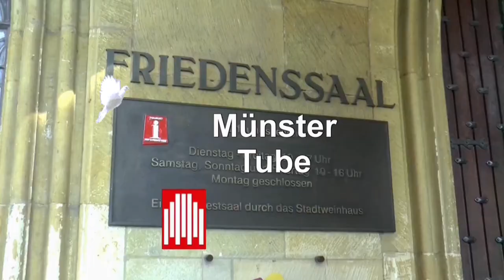Münster: noZAB-Kundgebung: Redebeitrag einer Sozialarbeiterin (Geflüchtetenhilfe)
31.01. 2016 - Das Bündnis "noZAB" hatte zu einer Kundgebung gegen die Einrichtung einer Zentralen Ausländerbehörde (ZAB) vor dem Rathaus aufgerufen, in dem gleichzeitig nach einer langen Diskussion über die ZAB abgestimmt wurde.

Letztendlich stimmte der Stadtrat aufgrund eines breiten und laustarken Widerstands gegen die Abschiebebehörde knapp mit 35 Nein- und 34 Ja- Stimmen gegen die Einrichtung einer ZAB in Münster.

Hier die Presseerklärung dazu vom Bündnis "noZAB"

Der Stadtrat hat sich am 31.01.18, mit 35 zu 34 Stimmen gegen die Einrichtung einer Zentralen Ausländerbehörde (ZAB) in Münster entschieden. Das knappe Ergebnis zeigt, dass es bis zum Ende der Verhandlungen große Auseinandersetzungen um das Thema gab. Dass schließlich doch eine Abschiebebehörde als Teil eines Wohnungsdeals verhindert werden konnte, ist vor allem auch dem Druck aus der Bevölkerung, von Flüchtlingsinitiativen, Gewerkschaften, Kirchen und politischen Basisgruppen zu verdanken. Hiermit wurde ein klares Signal an die Bundes- und Landesregierung gesetzt, dass das „integrierte Rückführungsmanagement“ nicht unwidersprochen hingenommen wird. Es wurde ein wichtiger symbolpolitischer Schritt getan, der neben der realen Verhinderung einer ZAB über Münster hinaus Wirkung zeigen wird. Wie wichtig der Druck aus der Bevölkerung in solchen zentralen Fragen solidarischen Zusammenlebens tatsächlich ist, konnte hier wiedermal gezeigt werden. In den letzten Wochen gab es zahlreiche Aktionen in der Öffentlichkeit, LeserInnenbriefe, Flyeraktionen und vieles mehr. Auch durch die Kundgebungen parallel zu den Stadtratssitzungen im Dezember und am gestrigen Abend konnte der Druck auf die RatsvertreterInnen noch einmal erhöht werden. Die RednerInnen, unter denen auch Geflüchtete waren, machten in aller Deutlichkeit den ca. 300 Anwesenden auf dem Prinzipalmarkt deutlich: Eine ZAB ist ein nicht zu akzeptierender nächster Schritt zu einer effektiveren Abschiebepraxis und bürokratisierten Form der Ausgrenzung. Im Redebeitrag des Bündnisses gegen Abschiebungen hieß es hierzu: „Die ZAB gehört zur Gesamtperformance der Menschenverachtung: Abschottung nach Außen, Verteilung an die Randstaaten im Innern Europas und eine Steigerung der Effizienz der Abschiebungen auf der regionalen Ebene. Das können wir nicht hinnehmen. Deswegen sind wir laut!“ Besonders eindrücklich war der Empfang der Ratsleute durch ein Spalier auf der Rathaustreppe, bei dem zahlreiche Menschen laut für solidarisches Willkommen und gegen Abschiebungen Farbe bekannt haben. Die Debatte im Rat hat allen Anwesenden noch einmal gezeigt, dass das gegeneinander Ausspielen von Wohnungsnot und der Situation geflüchteter Menschen Ausdruck bewusster sozialer Spaltung und des etablierten Konsens ist: Abschiebung statt solidarisches Zusammenleben. Gerade die Redebeiträge der Allianz von Oberbürgermeister Markus Lewe, CDU, FDP und AfD haben dies bewiesen. Aus diesem Grund ist nun auch nach der erfolgreichen Verhinderung einer ZAB das Thema noch lange nicht erledigt. Die breite Solidarität mit Geflüchteten muss nun in der Stadtöffentlichkeit weiter vorangebracht werden. „No ZAB!“ heißt dann sich jetzt weiterhin allen Formen der sozialen Spaltung und der institutionalisierten Form von Abschottung, Ausgrenzung und Abschiebung entgegenzustellen. Wir werden nicht locker lassen – für eine wirklich solidarische Stadt!